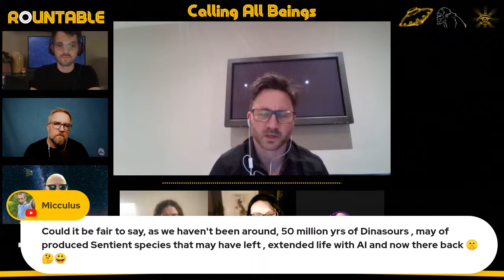#115 England Scotland Wales Ireland UAP Roundtable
Jam-packed roundtable with representatives from England, Scotland, Wales, and Ireland all coming together to discuss the UAP topic. So many great questions which could be shows unto themselves - give these folks a listen and follow on their various social and media platforms!

Vinnie - Disclosure Team
Andy - That UFO Podcast
Dan - That UFO Podcast
Rob Sheridan
Charlotte aka ThunderBird
Daniel - young Bigfoot and Cryptozoology researcher

* Intro/Outro Music: Calling All Beings Theme Song from Charlotte @Thunder46216520
* Video assets for intro/outro designed in Canva

* Deb's Data Dojo
* UFO Thinker
* The Mechanism
* Perturbations